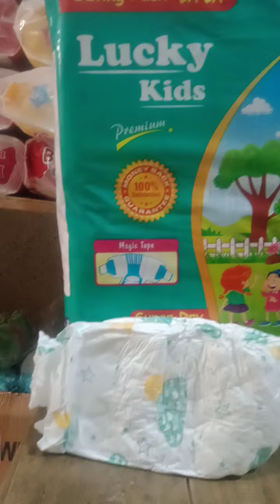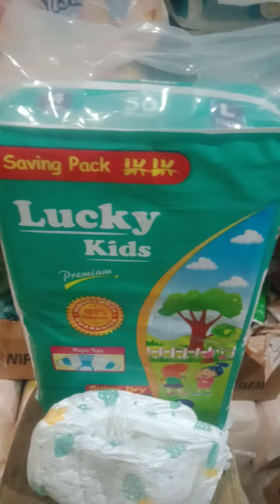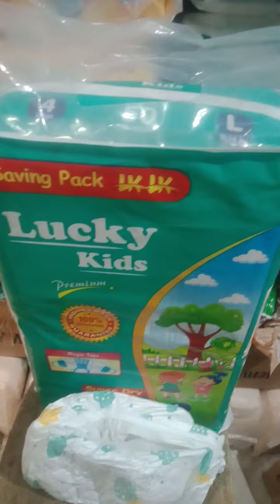Review baby diaper | best diaper | acha aur munasib pamper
Review of baby diaper
Best baby diaper
Acha aur munasib diaper